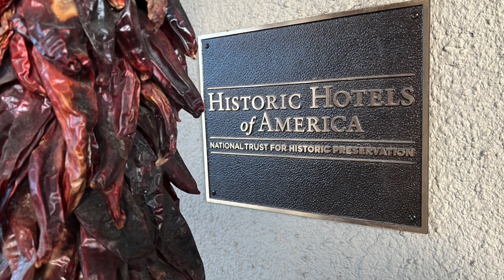Hilton Santa Fe N M Historic Plaza tour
0:00 start
1:01 Christine Sandoval Catering Sales Manager
6:22 Blas Bartender for Ortiz Restaurant
10:20 Chef Joshua Ortiz

Hilton Santa Fe N.M. Historic Plaza
100 Sandoval St, Santa Fe, New Mexico  87501 United States

Google Maps

100 Sandoval St, Santa Fe, New Mexico  87501 United States

Google Earth

100 Sandoval St, Santa Fe, New Mexico  87501 United States